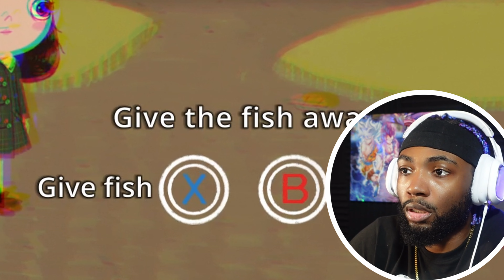LITTLE MISFORTUNE | She Keeps Losing Her Happiness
Saving Little Misfortune from Mr. Voice. She has very bad luck.